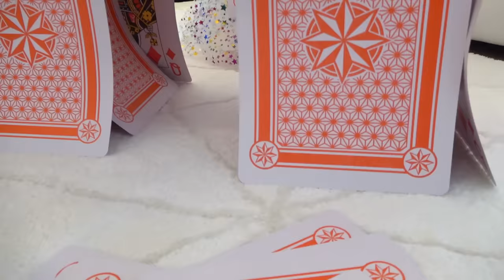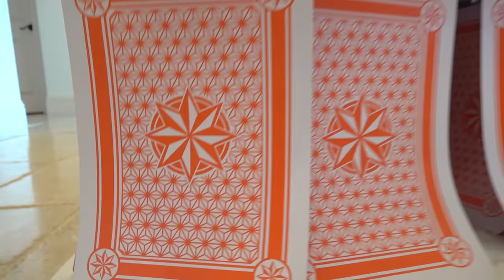Diana and Roma play Outdoor Games and have fun with Dad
Diana and Roma play in the house, but these are very noisy games. Dad gives children various games and toys. Kids play Outdoor Games and have fun with Dad.